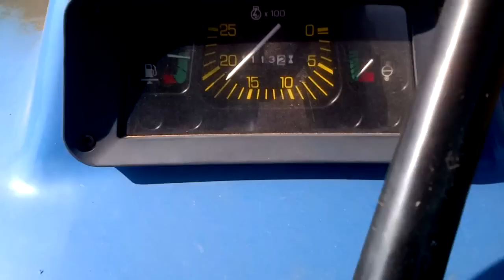Plowing with the 7000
Pulling the 3-bottom John Deere plow with the very tired old Ford 7000.  Nothing fancy, but she does the job.